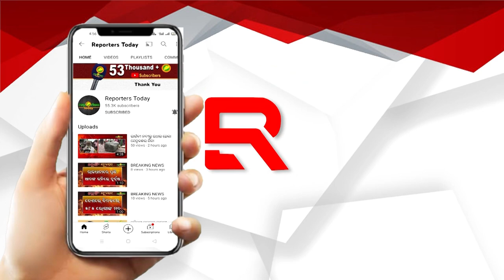ପ୍ରଥମ ଥର ଲାଗି ବନ୍ୟପ୍ରାଣୀ ଅପରାଧୀଙ୍କୁ ୩ ବର୍ଷ ସଶ୍ରମ କାରାଦଣ୍ଡ ୧୦ହଜାର ଟଙ୍କା ଜୋରିମାନା